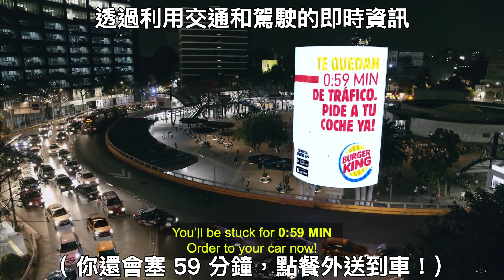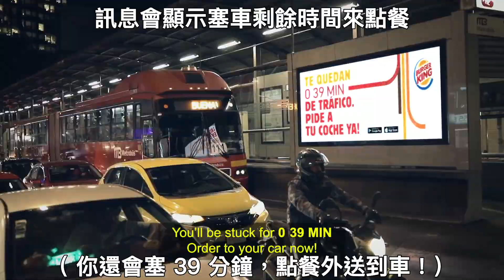穿越重重車陣，為你獻上華堡 🇲🇽 墨西哥創意速食廣告